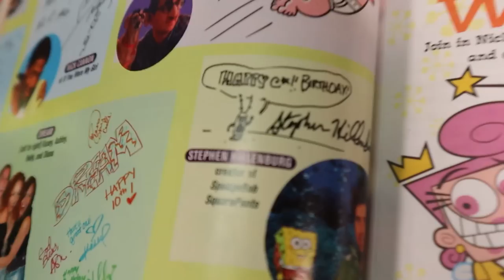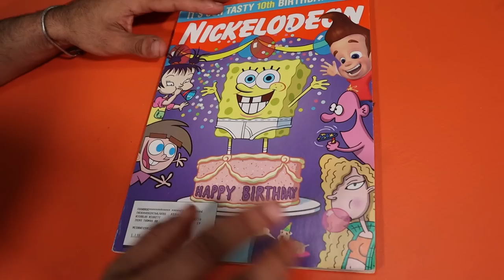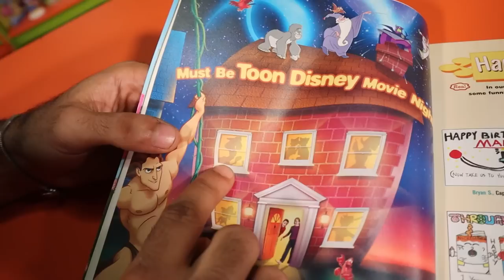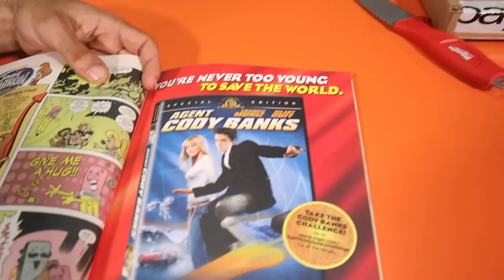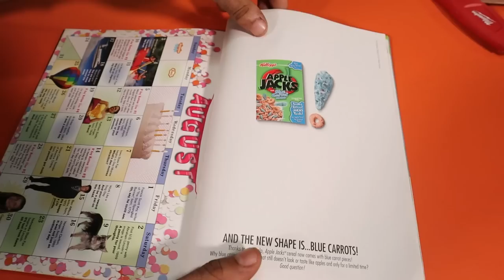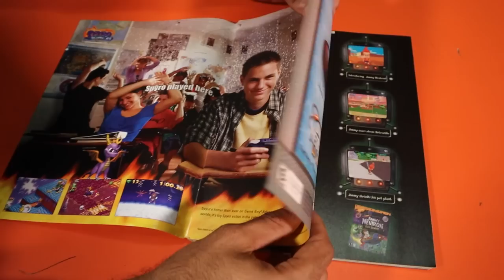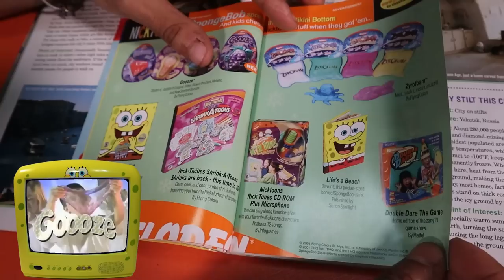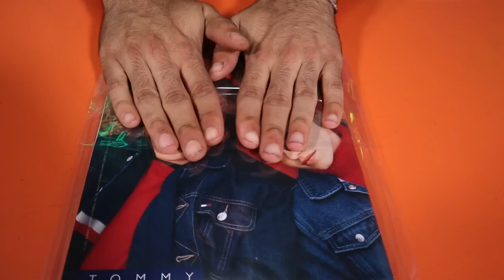Opening and Reacting To Nickelodeon Magazine 20 Years Later!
NICKELODEON SPONGEBOB SQUAREPANTS WALMART MYSTERY BOX KRUSTY KRAB PURSE RUGRATS BACK PACK DLC NICK ALL STAR BRAWLX

BOXLUNCH WAS LOADED WITH NICKELODEON MERCH!! I BOUGHT IT ALL OF IT!! *AVATAR THE LAST AIRBENDER*

I FOUND 3 OF THE RAREST SPONGEBOB SQUAREPANTS 1/1 PROTYPE FIGURES EVER... AND THEY ARRIVED DETROYED

I FOUND 3 OF THE RAREST SPONGEBOB SQUAREPANTS 1/1 PROTYPES FIGURES EVER... AND THEY ARRIVED DETROYED

Going To The BIGGEST WALMART In My City And BUYING EVERY NICKELODEON PRODUCT THEY HAVE!! *IN STORE*

Someone At NICKELODEON Sent Me A MYSTERY BOX With EXCULSIVE MERCH!! NEVER SEEN!! PART 2 *PROTOTYPE*

Opening A FULL CASE OF RARE SPONGEBOB SQUAPANTS "SPONGE OUT OF WATER" GOLDEN HOLO CARDS/DOGTAGS! 2

I Bought The 5 BEST SPONGEBOB SQUAREPANTS PRODUCTS For UNDER 20$ On AMAZON!! *MYSTERY GOLD BOX*

Going To EVERY THRIFT SHOP In My City And Buying EVERY NICKELODEON ITEM I CAN FIND!! *IN STORE HUNT*

I Went To DISCOUNT STORES And BOUGHT EVERY NICKELODEON PRODUCT In STOCK!! MARSHALLS IN STORE HUNT!!

Marcus Jones
Whittier, CA
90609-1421